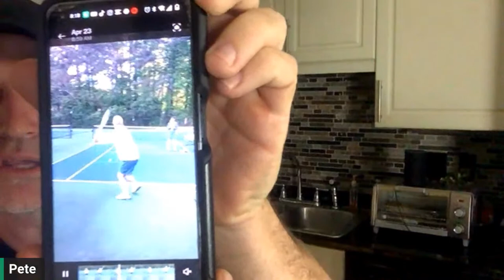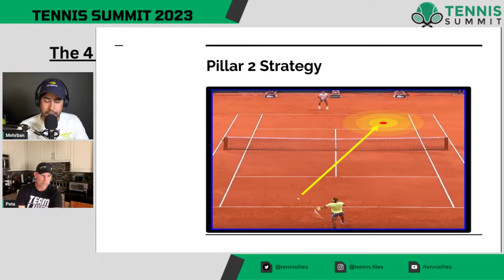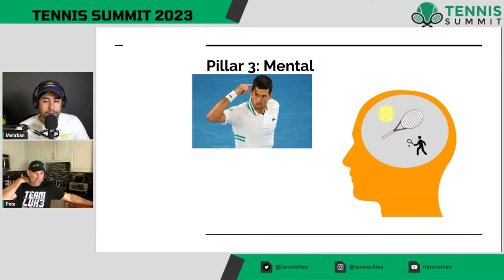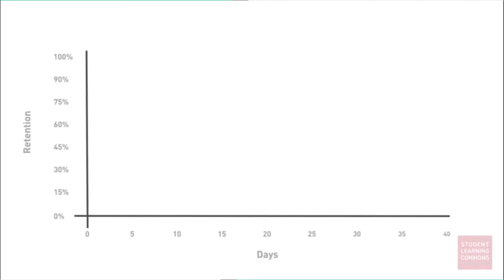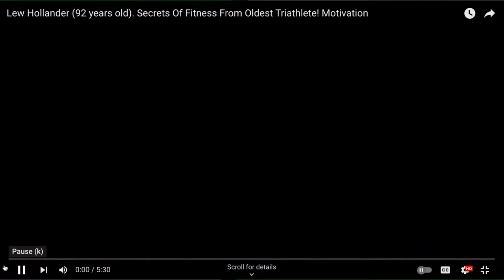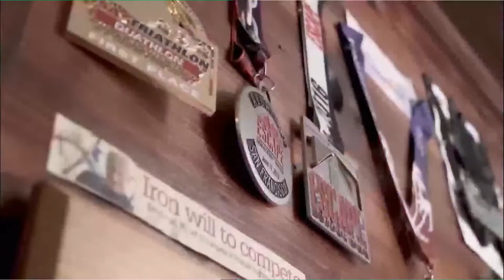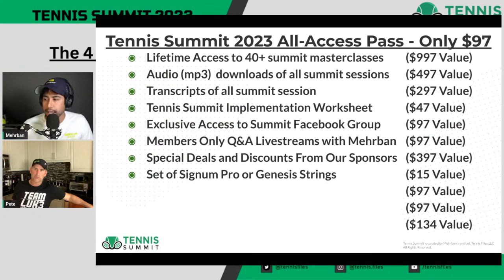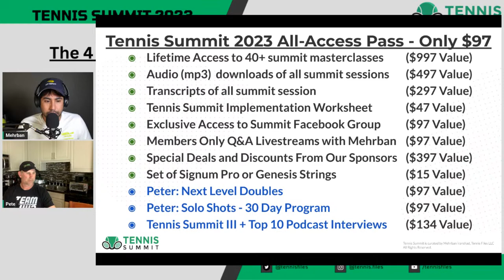The 4 Pillars of Tennis Mastery [Tennis Summit 2023]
On this special livestream, Peter Freeman from Crunch Time Coaching and Mehrban Iranshad from Tennis Files/Tennis Summit will discuss the 4 Pillars of Tennis Mastery and what it takes to take your tennis game to the next level!

Come join us on the final livestream of Tennis Summit 2023 with Peter and Mehrban!